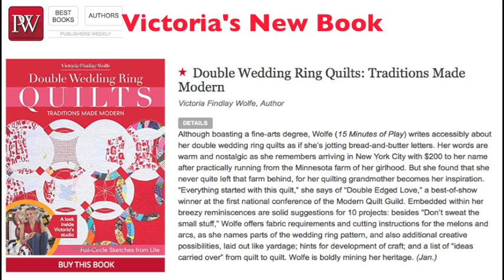Victoria Findlay Wolfe 10 Question Interview with TQS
This time TQS asked the author of Double Wedding Ring Quilts: Traditions Made Modern - Victoria Findlay Wolfe to answer ten quick questions.  Find out what she'd really like to do with Ricky and Justin.